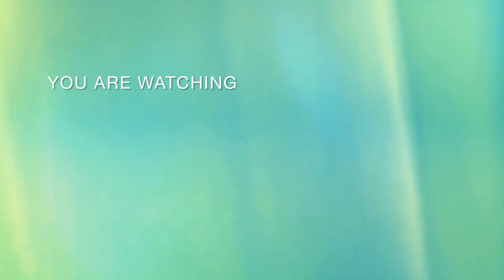NGỌC CHÂU ôm chặt KIM DUYÊN, HƯƠNG LY xuất hiện thần thái khoe triệt để tóc dài chuẩn hoa hậu